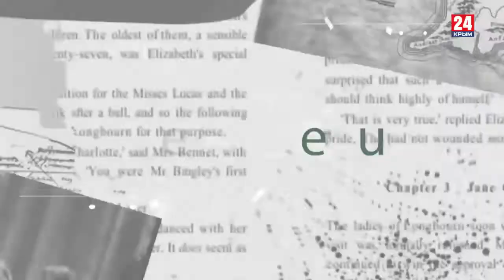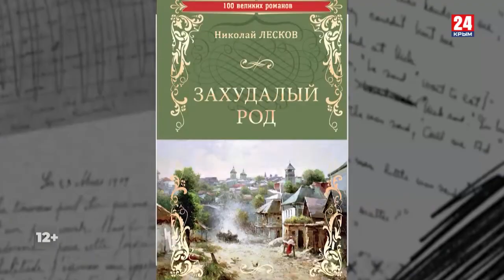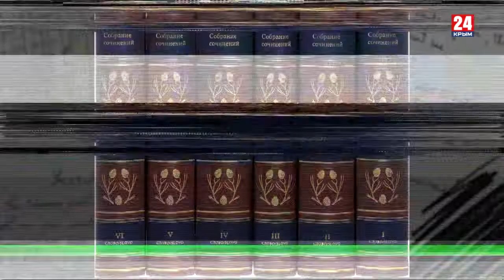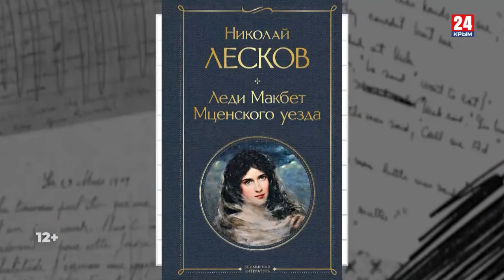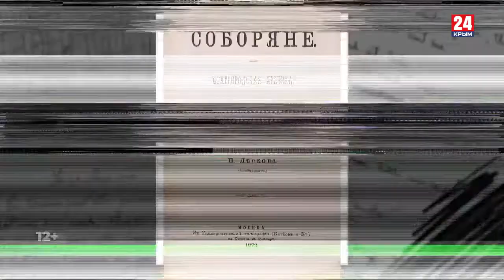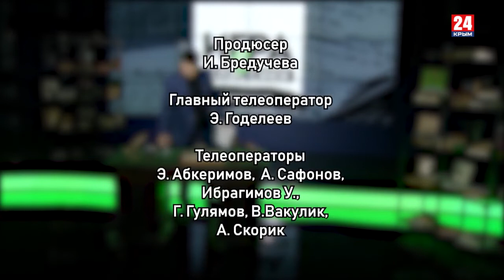Игра в классики (Платон Беседин). Самый русский. Лесков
Самый русский писатель и самый непрочитанный. Он шёл к читателю очень долго. И до сих пор идёт. Меж тем сегодня он, возможно, актуальнее всех других. При этом совершенно удивительный русский язык и максимальное проникновение в суть русской жизни. Николай Лесков. Писатель будущего, как говорил о нём Толстой. А, значит, нашего с вами настоящего. Писатель России, которую нам ещё предстоит понять.Специальный выпуск авторской программы Платона Беседина «Игра в классики».